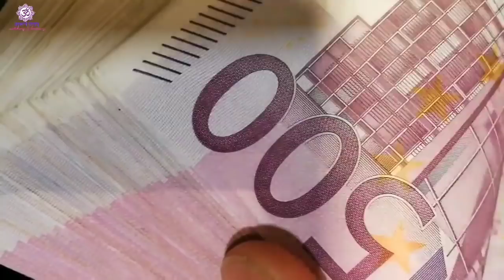अधिक मास के किसी भी दिन घर के दरवाजे से फेंक दें यह एक चीज दरिद्रता भूल जाएगी घर का रास्ता, दुश्मन